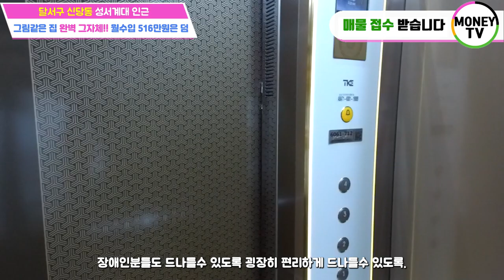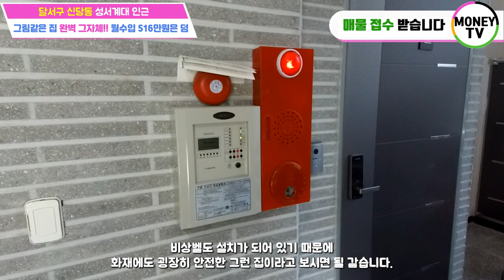♥머니TV[대구원룸매매]성서 계명대 인근.그림같은집.완벽그자체!!!갓벽! 월수입 516만원.인테리어 최상.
◎ 대지면적 :  234.1 ㎡
◎ 연면적    :   431.13 ㎡
◎ 건축물 주용도 :  근린생활시설,다가구주택
◎ 거래형태 : 매매
◎ 층 수   :  4층
◎ 주 차   :  8대
◎ 난 방   : 도시가스
◎ 승강기   : 있음

● 가구구성 : 근린생활시설2,원룸5,쓰리룸4,주인세대 (총12가구)
● 방/욕실(개수) : 15/14
● 사용승인일자 : 2022년 3월 2일
● 방향 : 남향 (거실 기준)

◇ 융자금 :        80,000만원
◇ 보증금 :       54,000 만원
◇ 인수가 :        44,000만원

▶대구 달서구 신당동 1770-1번지 ◀

▣ 상호명 : 부동산 넘버원1 공인중개사 사무소
▣ 주소 : 대구 남구 대명동 781-8번지 1층
▣ 대표 공인중개사 : 沈民貞
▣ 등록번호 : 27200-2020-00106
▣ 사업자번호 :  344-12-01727